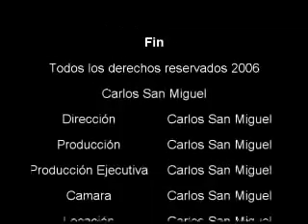Irakere Misa Negra Segunda Parte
Carlos San Miguel yatuchabe Irakere Misa Negra Segunda Parte